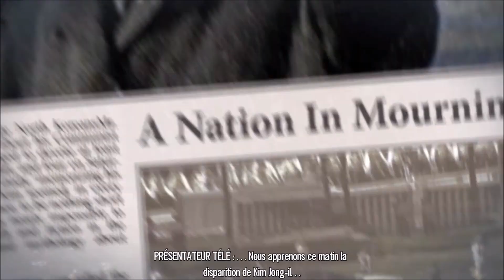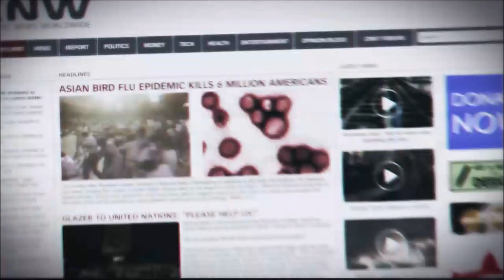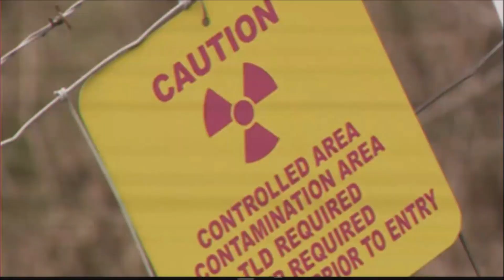HOMEFRONT (PC) Part Ⅰ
🔰 En 2012, Kim Jong-il meurt et son fils Kim Jong-un lui succède.
L'année suivante, il envahit la Corée du Sud et la réunifie sous le nom de :
"Grande République Coréenne"
Pendant ce temps, en 2015, une guerre entre l'Arabie Saoudite et l'Iran entraîne la destruction d'une importante part des réserves mondiales de pétrole et force les États-Unis à retirer leurs flottes du Pacifique, la Corée du Nord en profitant pour soumettre le Japon. En 2025, la Corée du Nord lance une bombe IEM sur les États-Unis, dont la puissance militaire a été réduite par le manque de pétrole, et finit par envahir le territoire.
Pour résumer, il y a plein de bons titres et la difficulté, aujourd'hui, consiste à trouver la perle rare, celle qui parvient à se démarquer et qui mérite que vous y dépensiez vos deniers.
Ce constat est, d'ailleurs, encore plus flagrant dans le registre des FPS, genre extrêmement représenté et dans lequel la concurrence fait rage.

Vous le savez sans doute, Homefront profite des talents de scénariste de John Milius, à qui l'on doit d'excellents films tels que Apocalypse Now, L'inspecteur Harry ou encore Conan Le Barbare.
Un beau CV qui assure une histoire réellement atypique au FPS de THQ.
Pour résumer, la Corée du Nord et la Corée du Sud sont unifiées pour former la Gande République de Corée, dirigée par Kim Jong-il, fils de Kim Jung-eun.
Cette nouvelle super puissance s'empare, entre 2012 et 2023, de toute l'Asie et parvient à annexer l'Amérique en 2024. Carrément !

Si cette histoire peut paraître délirante, il faut bien admettre que la mise en scène d'Homefront, vraiment crédible et bien orchestrée, parvient à nous convaincre. On entre, ainsi, parfaitement dans la peau du héros, un pilote d'hélicoptère américain.
Victime d'une rafle avec d'autres habitants dans sa banlieue, Montrose, il assiste à des scènes d'invasion d'une violence inouïe.
Des citoyens paniqués abattus par un peloton d'exécution, un enfant pleurant ses parents, tout juste tués sous ses yeux, un couple, séparé par l'envahisseur coréen, pleurant à chaudes larmes et j'en passe.
Car autant être clair, Homefront est interdit aux moins de 18 ans et c'est justifié. Si cette débauche de malheur et d'horreur est contestable, elle a au moins le mérite plongé le joueur dans l'ambiance comme rarement dans un titre.
Mais le retour à la réalité n'en est, alors, que plus violent !

Homefront remplit néanmoins son office, en terme de gameplay, sans pour autant sortir des sentiers battus. Outre des affrontements dans des environnements efficaces, il tente de varier les activités de manière classique.
Une fois, on sera aux commandes d'un hélicoptère de combat, ensuite, il faudra se contenter des classique passages d'infiltration, de couverture d'alliés, de canardage sur des rails et au fusil à lunette.
Le problème se situe, d'ailleurs, aussi au niveau des armes, qui offrent des sensations correctes, mais qui manquent de variété.
Les guerres contemporaines ont déjà été largement exploitées dans le jeu vidéo et on aurait apprécié un arsenal un peu plus étoffé et novateur pour des confrontations musclées aux alentours de 2030.
Heureusement, plusieurs moments sympathiques, loin d'être épiques néanmoins, aux commandes d'un blindé tout terrain et sur-armé, le Goliath, apportent un peu de nouveauté.
Mais une fois encore, ce n'est pas réellement suffisant pour surprendre les habitués du genre.

Jouer à un FPS aujourd'hui, c'est profiter aussi, voire surtout, de son mode multijoueurs, comme chacun sait.
Et de ce côté-là, Homefront s'en sort pas mal de prime abord.
Un système de points de combat permet de profiter de bonus, non négligeables, en cours de partie pour s'adapter aux situations et prendre l'ascendant sur ses adversaires, grâce à un hélicoptère, des mini chars télécommandés, des chars plus imposants et d'autres véhicules à piloter seul ou en équipe.
Bien entendu, vos états de service permettent d'accumuler, aussi, des points pour customiser votre avatar entre les parties à plusieurs, afin de profiter de bonus nombreux et variés, allant d'une rapidité de rechargement accrue à la maîtrise de grenades plus performantes, etc.

Homefront avait l'ambition mais pas la carrure pour rivaliser avec les meilleurs titres du genre. Si le background du jeu séduit, c'est le réalisation qui déçoit.
Si les combats solo amusent, ils demeurent d'un classicisme décevant.
Si le multijoueur assure le minimum syndical, il se révèle finalement rachitique.
Tout cela est bien dommage, car le titre de Kaos Studio est assez bon, mais il ne se distingue tout simplement pas assez de ses concurrents et reste supplanté par les meilleurs jeux de la catégorie sur trop de points.
Un bon jeu noyé dans la masse, en somme, mais qui ne mérite clairement pas le peloton d'exécution pour autant.